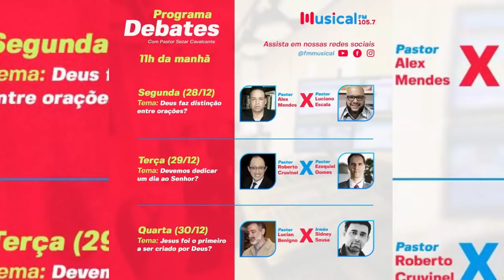Debate: devemos dedicar um dia ao Senhor? Ezequiel Gomes e Roberto Cruvinel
Debate na Rádio Musical FM